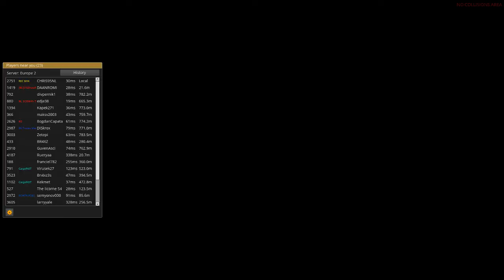Live stream christiaan woudstra